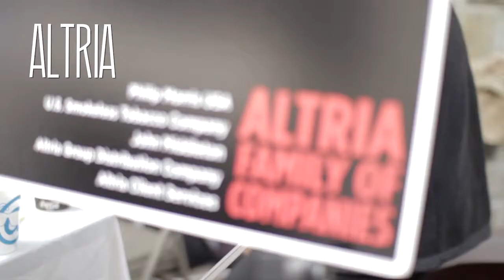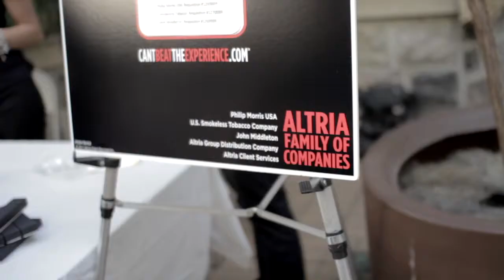Pamplin Website Launch Event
The launch of the new Pamplin College of Business Website.

Filmed by: Justin Sottile-Jackson and Matt Yourshaw